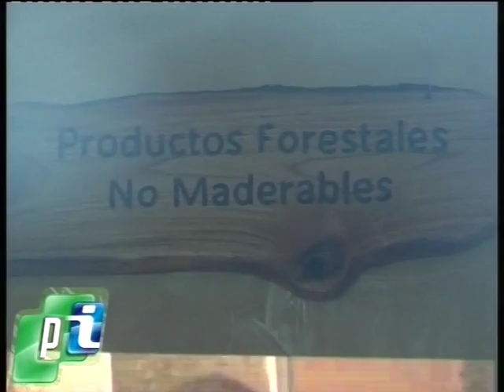CTM al Tecnicamente 2016.-